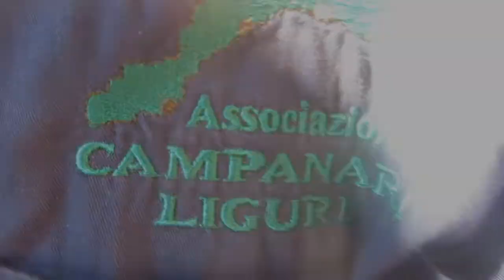Raduno regionale 2018 dei campanari liguri a Borzoli (Genova) - Romana e bumbuìn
Come segno di vicinanza per la tragedia del ponte Morandi il Raduno Regionale dell'Ass. Campanari Liguri si è svolto a Genova Borzoli.

Nel video suonata alla romana secondo l'uso genovese (cioè con salita della campana maggiore, e a seguire della seconda                 00:10
suono dei bumbuìn                            04:10

Concerto di 12 campane in mi bemolle3 con VII minore